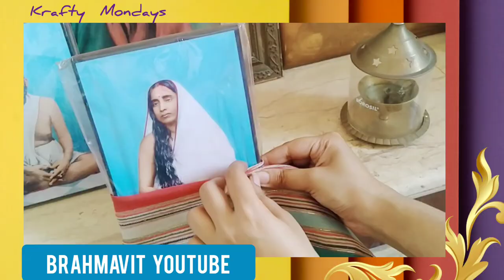Sri Sarada Devi photo II Saree draping technique । Priyanka Dutta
Brahmavit Sri Sarada Devi photo II Saree draping technique । Priyanka Dutta